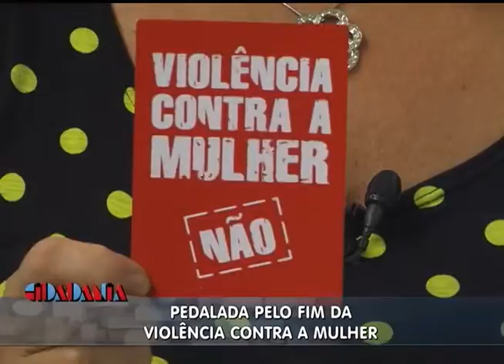Cidadania | TVE - 5/12/14